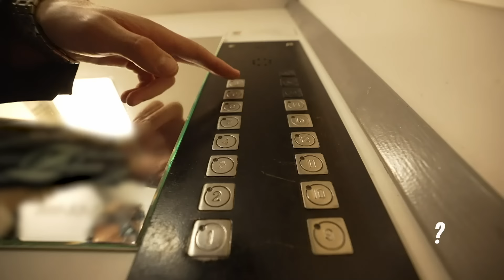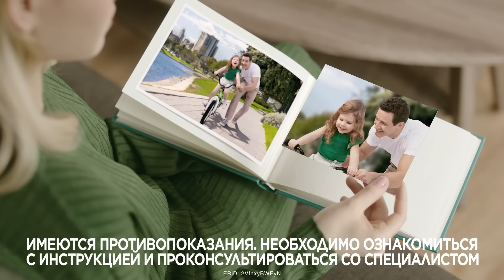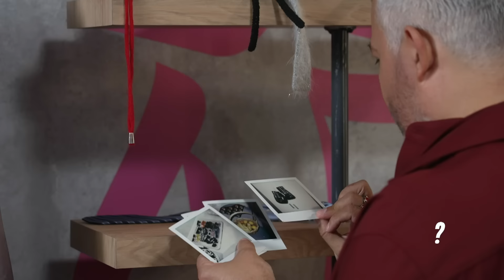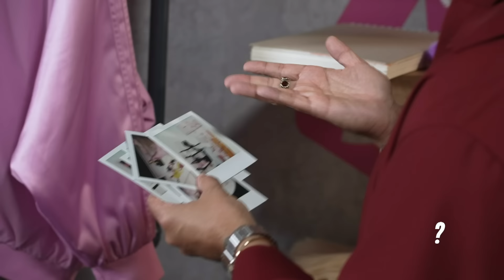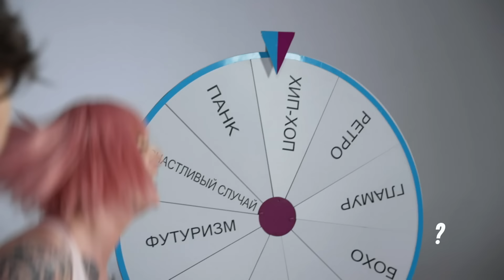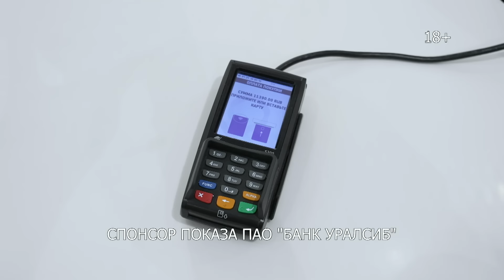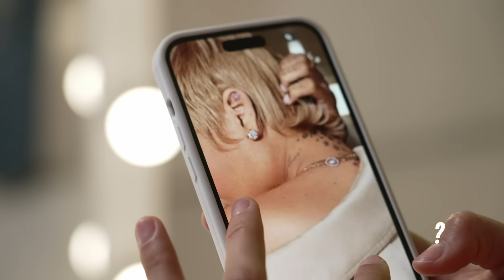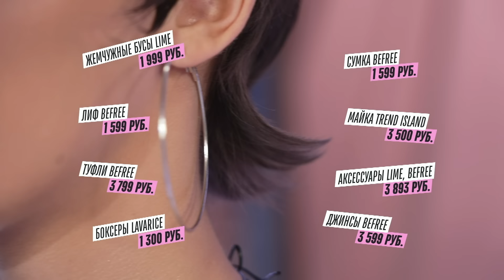Кто круче всех ? | Сезон 1 | Выпуск 2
Перестаньте уже копить на покупки — закажите кредитку от Банка Уралсиб! Льготный период до 120 дней, кешбэк до 30% у партнеров и бесплатная доставка уже завтра
Архив Erid - 2Vfnxx5kST2

Левомеколь - мазь для лечения инфицированных ран, ссадин и порезов для взрослых и детей от 1 года.
Архив Erid - 2VfnxyBWEyN

Незабываемое шопинг-приключение, где каждую неделю три участницы будут проходить фэшн-испытания и бороться за звание самой крутой модницы страны!

В каждом выпуске участвуют три совершенно разные девушки, считающие, что они с модой на «ты». Героинь из дома «похищают» агенты шоу, которые тайно забирают также всю одежду, обувь и аксессуары, чтобы Александр составил портрет каждой претендентки на победу. Участницы наблюдают за «модным приговором» на мониторе в отдельном трейлере, который везёт их на личную встречу с Роговым. После разбора ведущий встречается с модницами, чтобы отправить одну из них домой, а финалисткам дать конкурсное задание — всего за час собрать образ в конкретном стиле и продемонстрировать его на подиуме. В финале Александр, Лина Дембикова и приглашённый гость выставляют оценки. В итоге только одна героиня заберёт победную статуэтку, получит звание «Самая крутая модница недели» и 50 000 рублей.